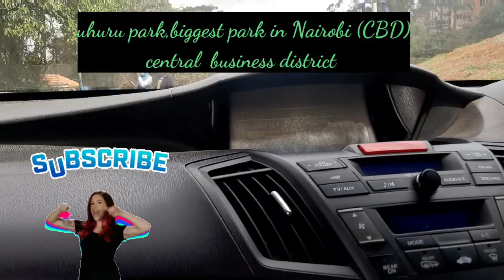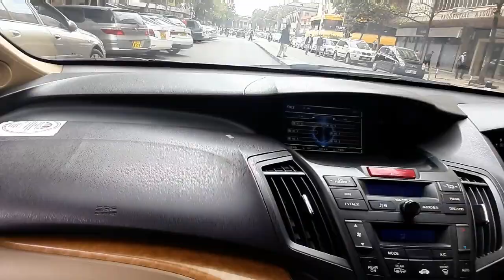Driving round the most growing city in Africa|| Nairobi central business district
hello family

in this video get the chance to drive with me
within the nairobi city business  district  .Nairobi city is the most growing city in Africa  and very beautiful.